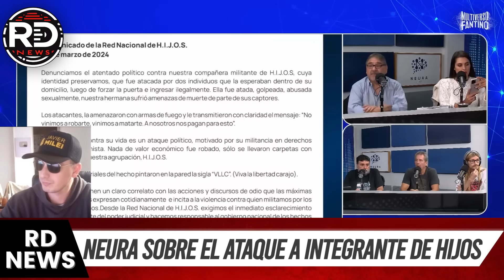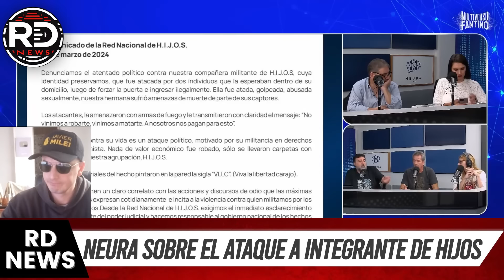NEURA MEDIA pone en DUDA el ATAQUE a INTEGRANTE de HIJOS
En neura media debatieron sobre el ataque a una joven de la agrupacion hijos.